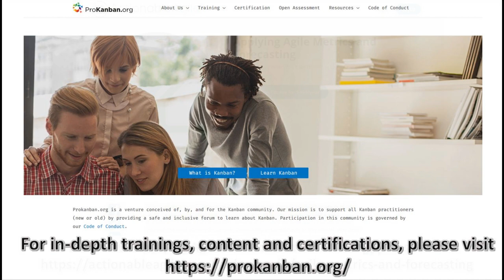Episode 70 Variability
In this episode, Dan and Prateek introduce the concept of variation in data and explain why it's essential to understand it before analyzing flow. They emphasize that variability is natural and ever-present in any process, and recognizing it is key to making better decisions and avoiding overreaction.

ActionableAgile™ Consulting is the world’s leading provider of flow training and consulting for knowledge workers. You can see a list of our upcoming trainings here: